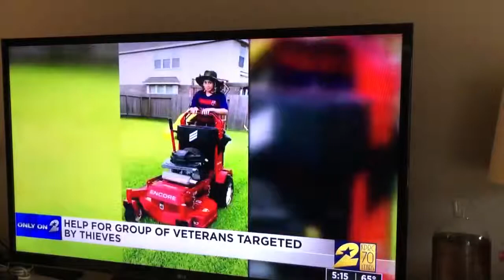Lawn Vets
Out of a bad situation shines the beauty of humanity and giving back. Thank you to Click 2 Houston for sharing the story.